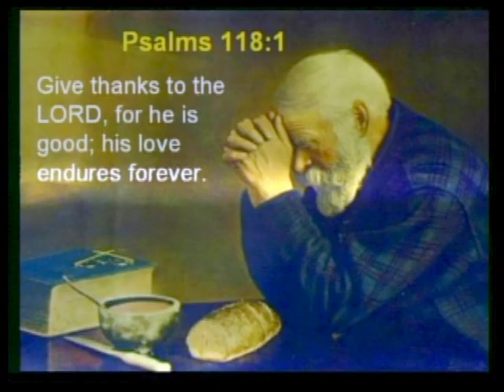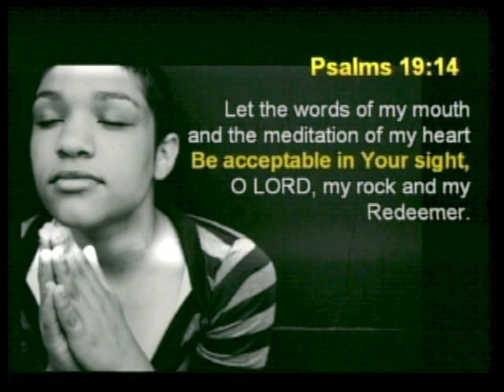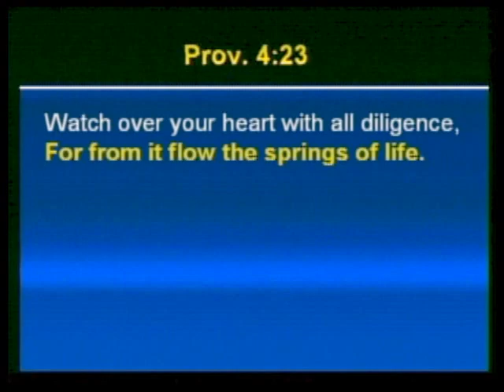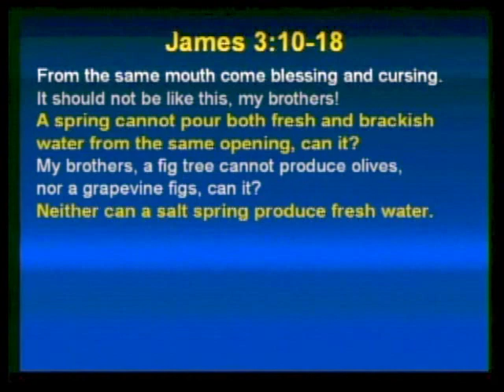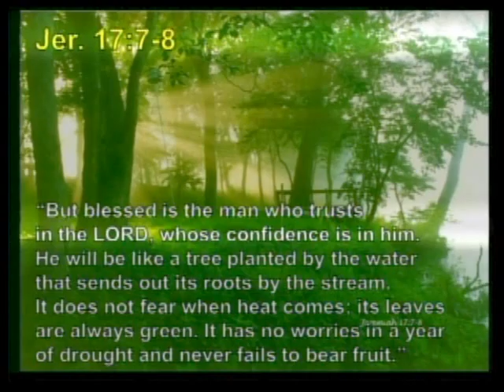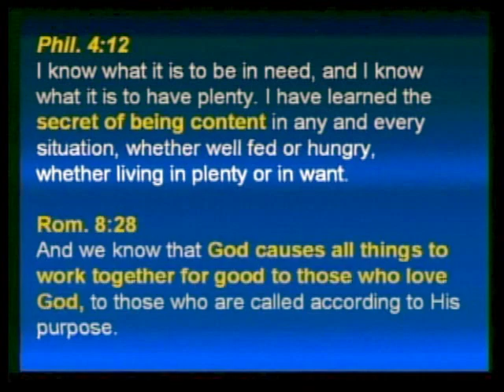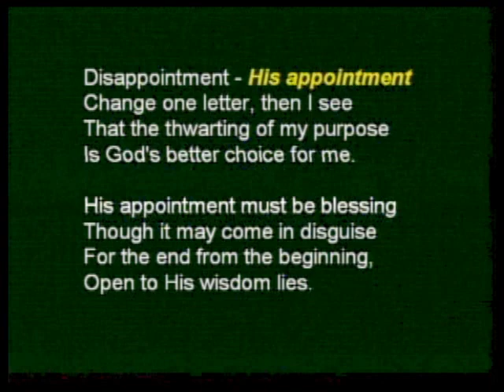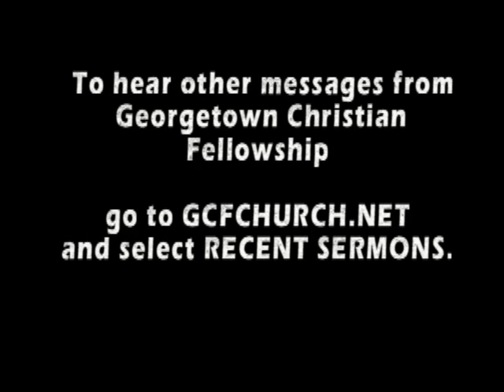"THE HEADWATERS OF THANKFULNESS" - By: Calvin Bergsma, Pastor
When Jesus prayed to THE (His) Father, notice that He started His prayers with "Thank You, Father ."

Expressing a heart of continual thanksgiving to God (and MEANING it from the heart) is one of the wisest things we can do, if we want God's on-going blessings on our life.  This message offers valuable wisdom on this very important topic of being THANKFUL to God.

To see a list of other messages from Georgetown Christinan Fellowship, you can click on the following

We gracely ask people to pray that God will use this message to touch others for the glory of God and their spiritual growth.  We also ask people to pray for YouTube and Google, that God will continue to bless them for allowing Christian content such as these GCF Messages to go out across the world to help fulfill Psalms 96:3